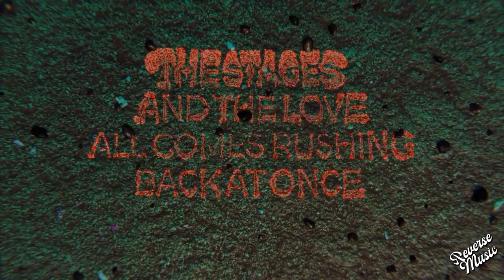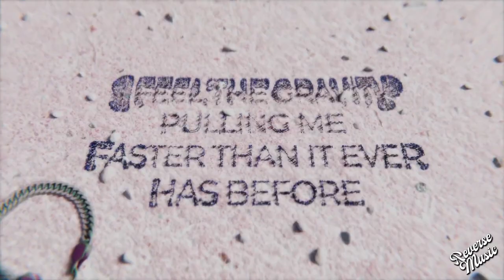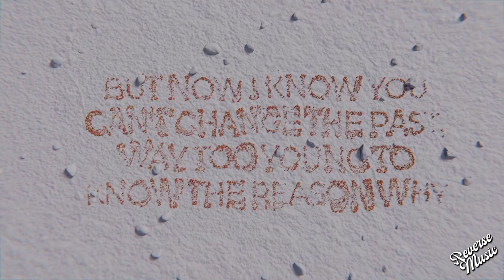Flume - Rushing Back (feat. Vera Blue) [REVERSE]